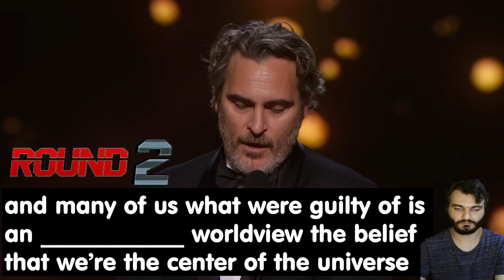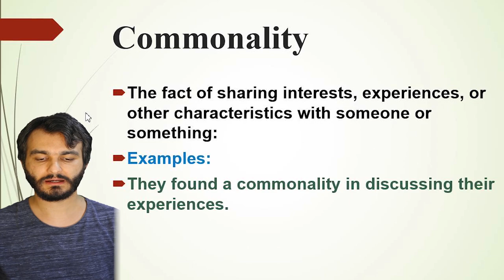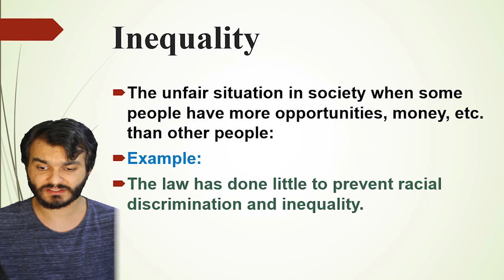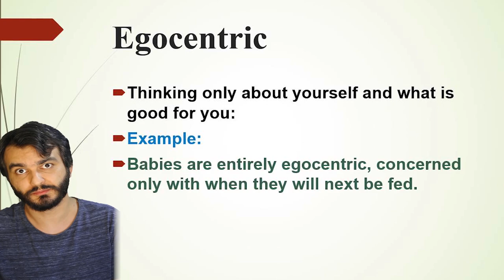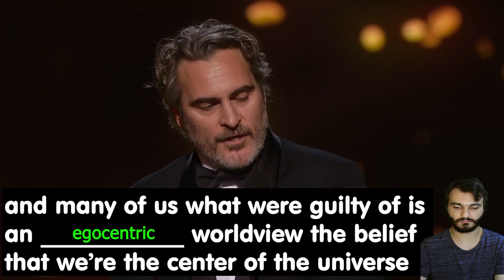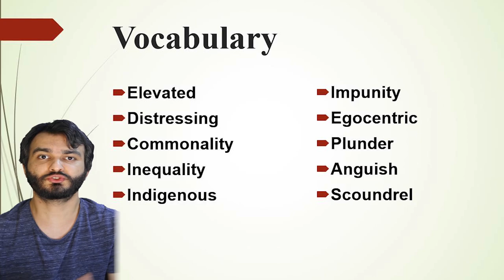Listening: Advanced Level Listening Practice (Listening Game)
TimeTags:
0:00 - Introduction
0:55 - Listening Game
4:30 - Vocabulary
4:36 - Elevated
4:43 - Distressing
4:51 - Commonality
5:04 - Inequality
5:23 - Indigenous
5:37 - Impunity
5:50 - Egocentric
6:02 - Plunder
6:20 - Anguish
6:32 - Scoundrel
6:49 - Vocabulary
7:18 - Final

In this video you will be playing a listening game guess the sound and the words to make sure that why listening is important in language so by doing these techniques you will learn how to improve your listening skills in English and also how to improve listening skills in ielts because you will learn 10 new words and vocabulary with meaning through listening other than that this video is really suitable for listening drills in English for those who want to practice
last but not least if you are looking for listening tactics you can watch and enjoy this video or you can play it with college students or friends.

I am teacher Meysam and I teach English, in this channel you will not only see videos about English and also educational video which I normally do a research and make them reliable videos. I teach some computer software tutorials too.